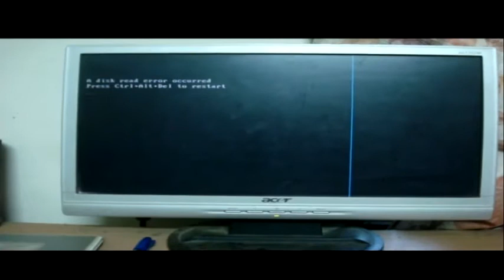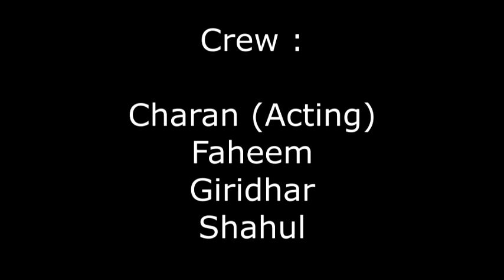The Haunted House | Short Film 2014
Haunted Short Film 2014

The Haunted House - An Horror Short Film

Genre - Horror
Crew :Shahul,Giridhar,Faheem
Charan (Acting)